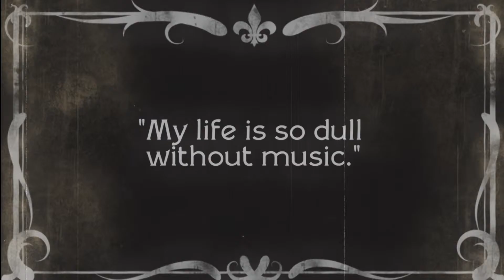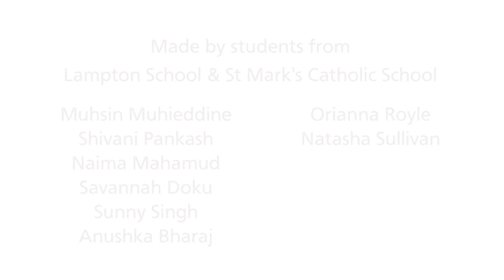The Musical Museum, Brentford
The Musical Museum has been in London Borough of Hounslow since 1963.  The short film was made by students from Lampton School and St Mark's Catholic School as part of a Young Filmmakers Competition organised by Spark! the education business partnership and supported by Sky Skills Studios and other partners.